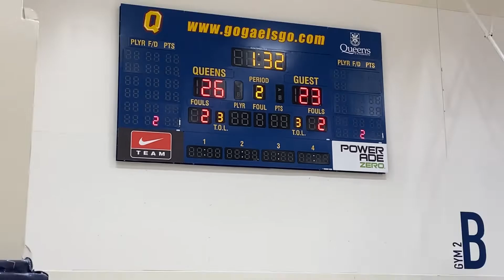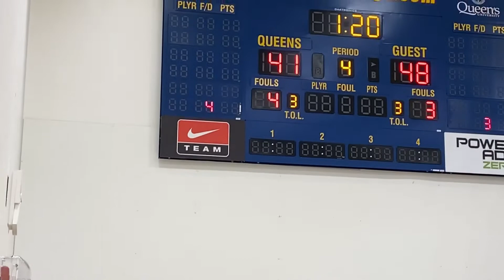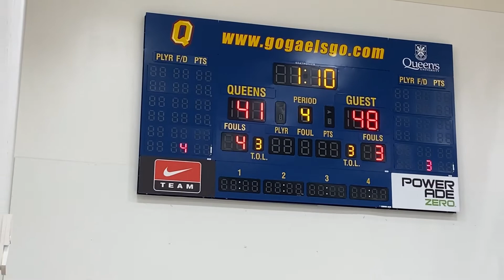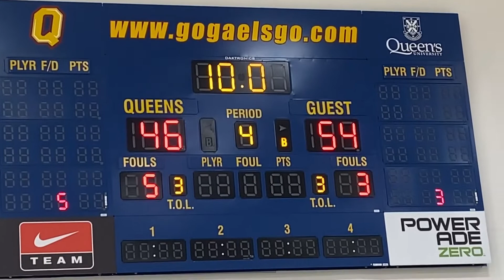Vlog # 93 intense game cancoil vs k-town championship game(cancoil final champion)